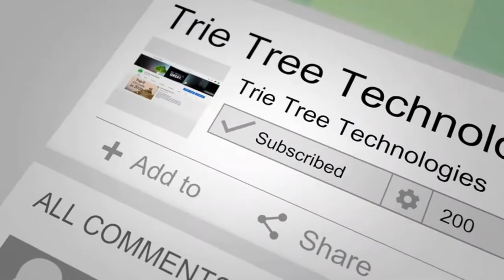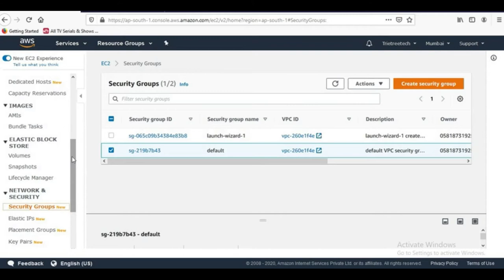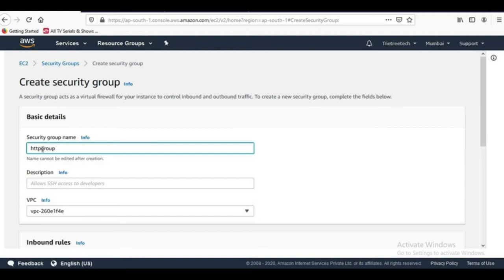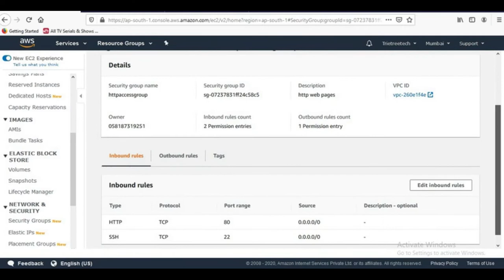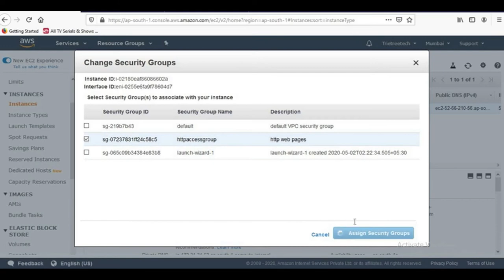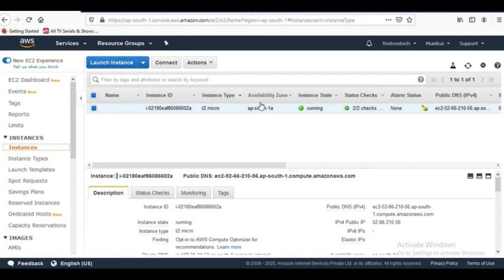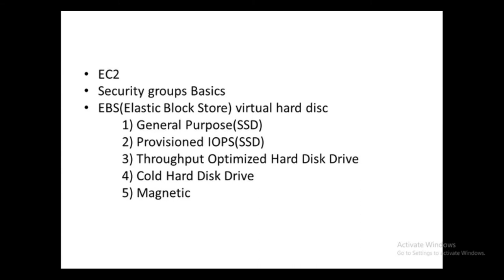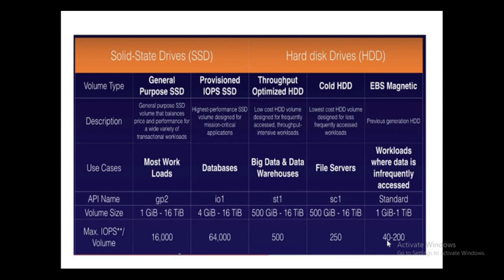AWS in Telugu - Security Groups + EBS - Session 6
For any queries please comment.